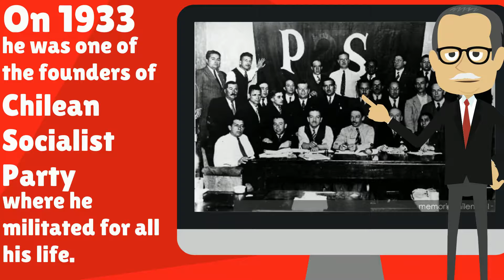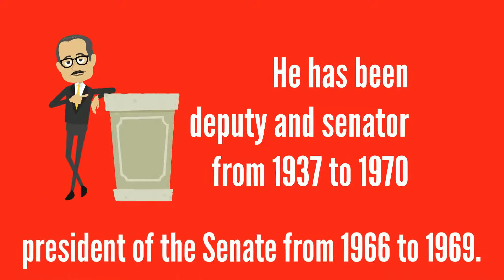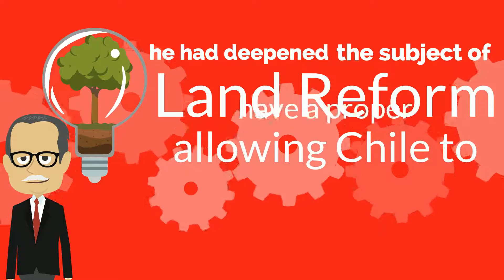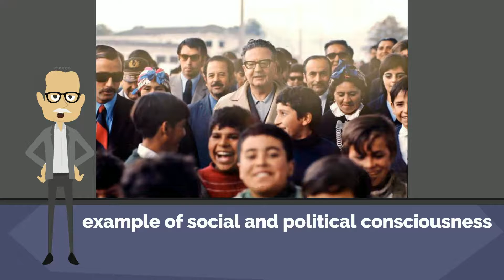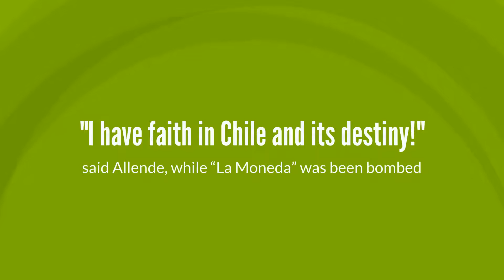Salvador Allende, the greatest man of our history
As a former president of Chile's socialist democracy of the 1970's world, his legacy it's inspiring a new generation of young leaders across the world.